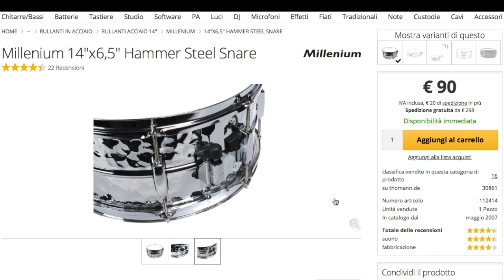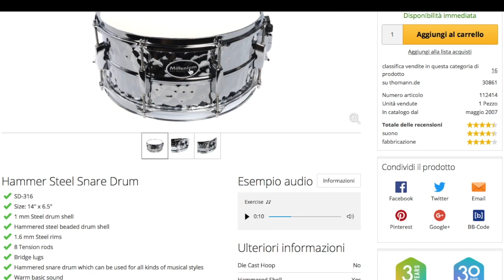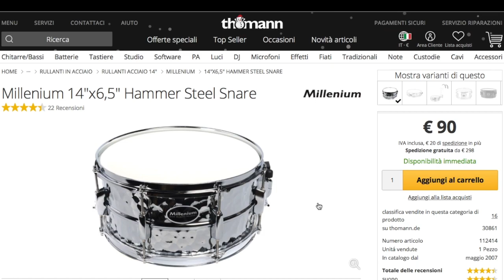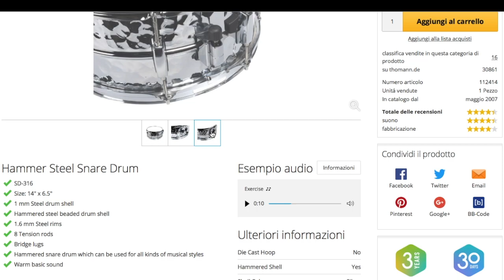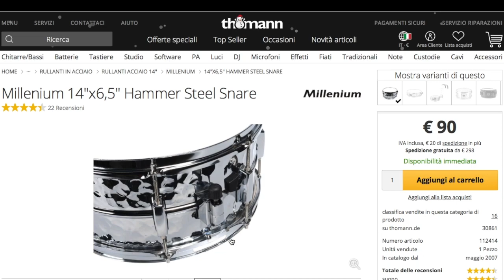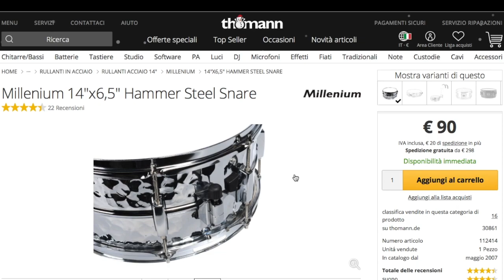Rullante millenium 14x6,5 (recensione)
Ecco una recensione richiesta da un ragazzo che segue DrumStart: rullante millenium in acciaio martellato

CORSI E DIDATTICA

► CHI SONO
Sono Rodolfo Demontis, e su questo canale puoi trovare moltissime informazioni e risorse utili per imparare a suonare la batteria.